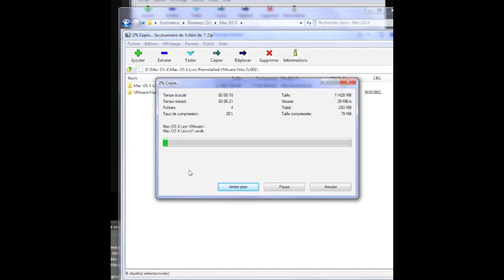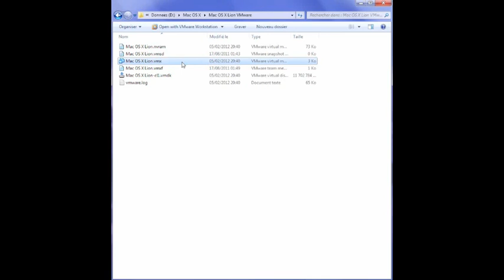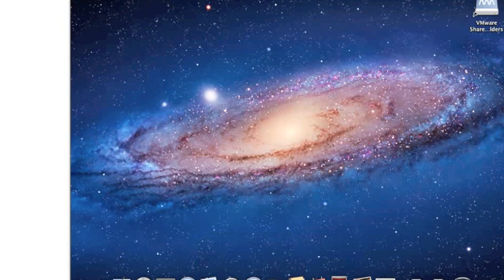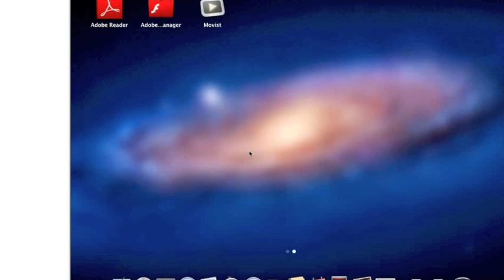Mac OS X Lion sur PC avec VMWare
Mac OS X Lion on PC with VMWare